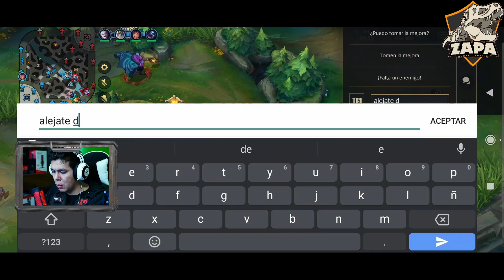🔴 COMO JUGAR CON LEONA | EL MEJOR SOPORTE de WILD RIFT ❗ Guia - Tutorial 💯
Hola Amigos, el dia de hoy les mostrare la mejor guía tutorial de LEONA para la S2 en Wild Rift.